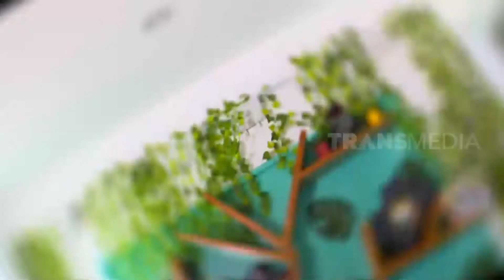Tas Lukis Yang Emesh dan Unyu | TAU GAK SIH